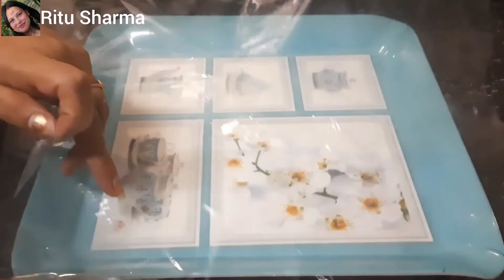peanut cashew watermelon sweet l quick easy moongfali kaju tarbuj mithai l watermelon fudge l katli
Hi everyone
today i am sharing recipe of peanut / moongfali and cashew / kaju watermelon sweet . It is a easy and quick recipe . a must try recipe . this not only looks  appealing  but taste delicious . you can't eat just one .
thanks
Ritu Sharma